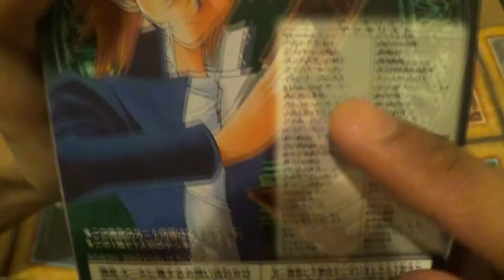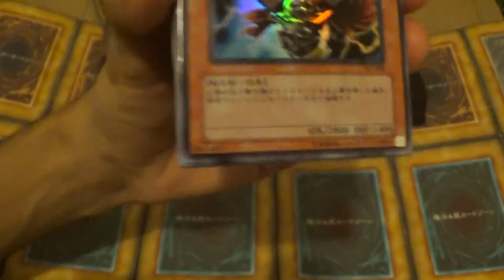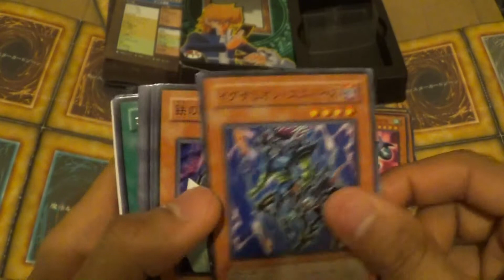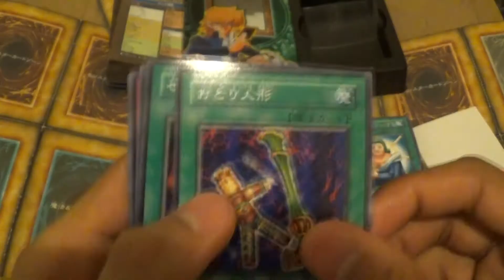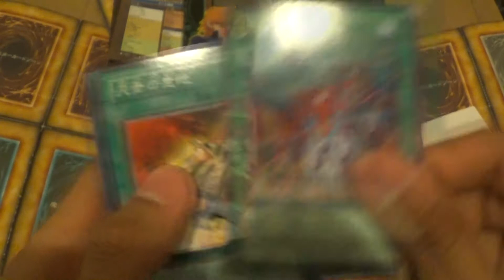遊戯王デュエルモンスターズ ストラクチャーデッキ 城之内編Vol.2 開封!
今回は2003年に発売されたストラクチャーデッキ、城之内デッキVol.2の開封動画です! これはレアのデッキですね〜

Yugioh Structure Deck Jonouchi Vol  2 Unboxing!